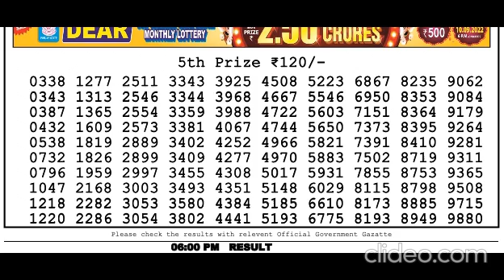Nagaland Lottery Sambad Live today 6PM 29.09.2022 Dear Bengal Morning Evening Night Sep 29, 2022